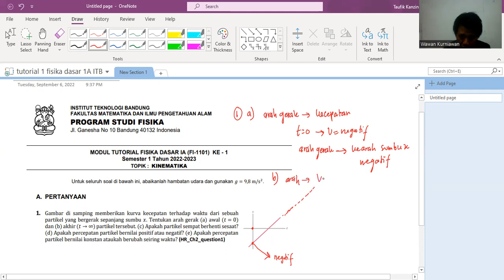PEMBAHASAN TUTORIAL 1 FISIKA DASAR 1A ITB BAGIAN PERTANYAAN NOMOR 1 PART 1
Dalam Video ini akan dijelaskan tutorial 1 fisika dasar 1A ITB bab kinematika part 1 no 1 bagian Pertanyaan.

Simak video nya sampai selesai, semoga bermanfaat.